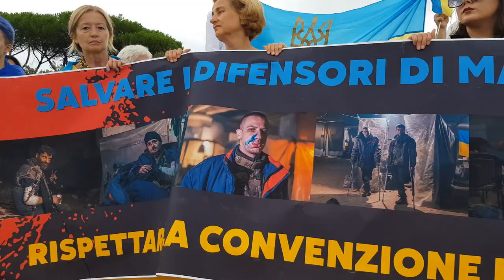Українська спільнота пікетувала міністерство закордонних справ Італії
Свободу українським військовополоненим захисникам  Азовсталі – цього вимагають  люди. Пікетувальники зверталися  до міністра закордонних справ Італії Luigi di Maio, закликали політика активізувати всі гуманітарні коридори та місії контролю умов утримання та звільнення українських захисників. Українці закликають світову спільноту не допустити судилища над полоненими захисниками Маріуполя і негайно направити представників ООН, міжнародного комітету Червоного Хреста передусім до Оленівки.